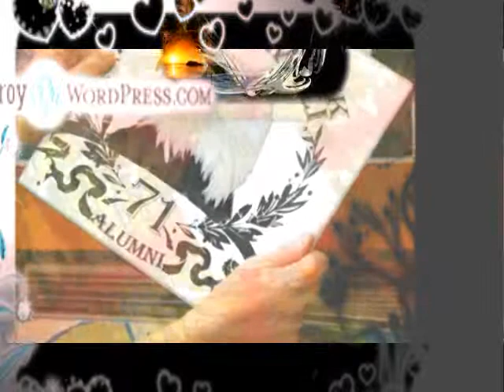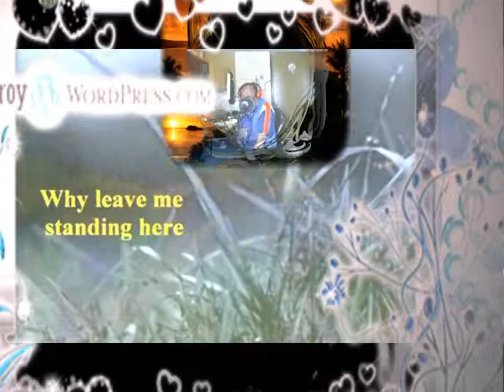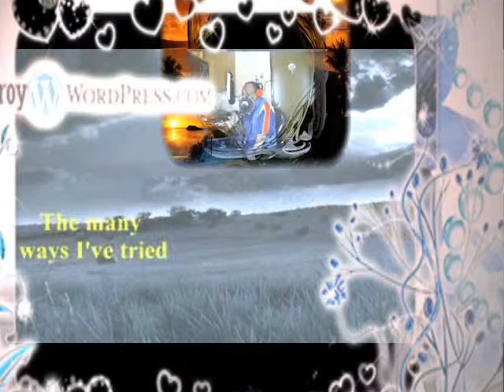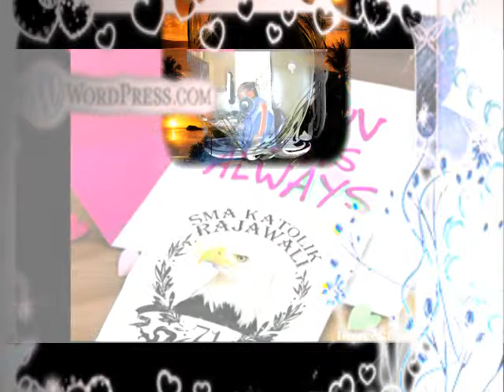A LONG & WINDING ROAD LYRICKS_XB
The Long & Winding Road
Original : Paul Mc Cartney & John Lennon (The Beatles)
Created by : George F. Mailoa
XB_STUDIO Jakarta
Indonesia